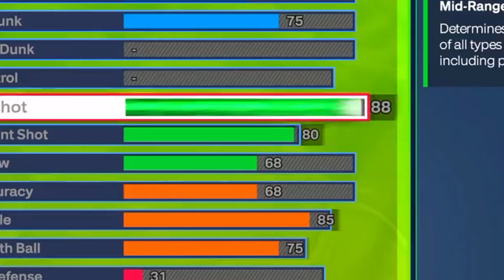The LUKA DONCIC Build But With ELITE Defense Is GAMECHANGING on NBA 2K24..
In This Video I MAde NBA Star Luka Doncic But Made His Weakness Into His Strength

Add My Psn: Manmanish_